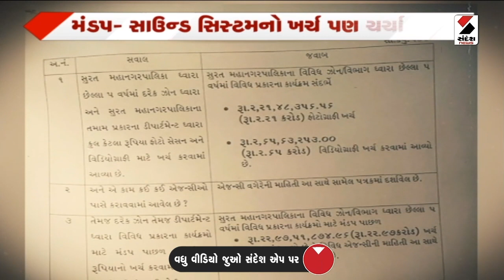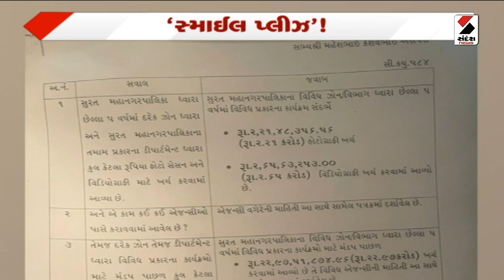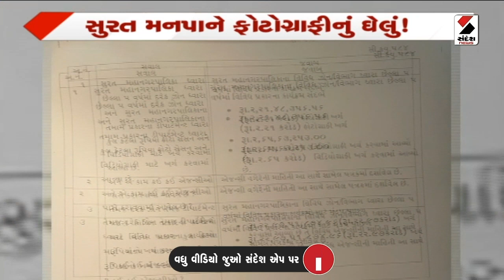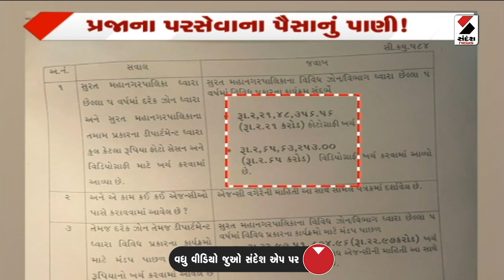Vadodara News | વડોદરામાં ટેન્કરમાંથી ડામર ચોરીનું કૌભાંડ ઝડપાયુ | Gujarat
વડોદરામાં ટેન્કરમાંથી ડામર ચોરીનું કૌભાંડ ઝડપાયુ
દશરથ ગામે PCB એ દરોડા પાડી કાર્યવાહી કરી
મુખ્ય આરોપી જયદિપ સહિત 4ની ધરપકડ, 2 વોન્ટેડ
પોલીસે ટેન્કર સહિત 24 લાખનો મુદ્દામાલ જપ્ત કર્યો